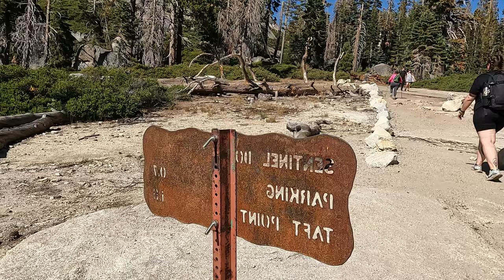[4K] A short 5 mile Loop Hike| Sentinel Dome and Taft Point Loop| Yosemite| Oct 2023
Immerse Yourself in Yosemite's Natural Wonders:
A short 5 mile Loop Hike, Sentinel Dome and Taft Point Loop, Yosemite, Oct 2023

Taft Point _
"The Taft Point is named after 27th President of the United States William Howard Taft, who according to newspaper accounts, came across the point when he visited Yosemite for 3 days hosted by John Muir in October 1909.  The two hiked from nearby Glacier Point down to the valley floor. President Taft planned the trip by horseback, but the horses brought for his use were all too small for his 300 plus pounds.  His staff set luncheon for the president's party during the hike, including fried chicken.  The lunch spot may have been near the flat ledge that has since become known as Taft Point.'' _ Wikipedia

Sentinel Dome_
"The original Native American name of Sentinel Dome, in the Southern Sierra Miwok Language, was "Sakkaduch".  The Bunnel survey named it "South Dome", but the Whitney survey renamed it Sentinel Dome (from its likeness to a watch-tower)."_Wikipedia

Total
Distance- 5.1mi
Gain- 1105ft
Route Type- Loop (counterclockwise)
Difficulty- Easy/Moderate

📱FOLLOW: Instagram for Free
Becca Where2gonext